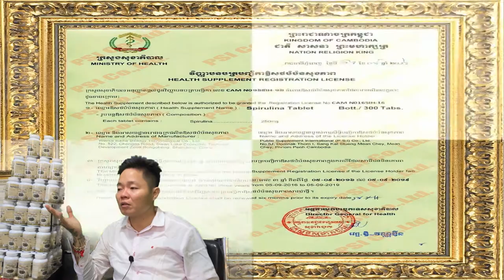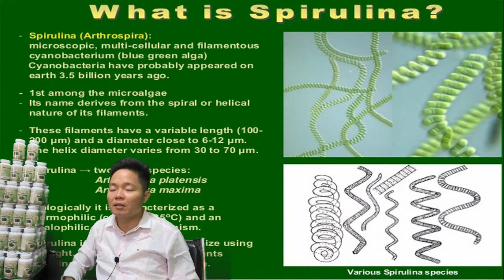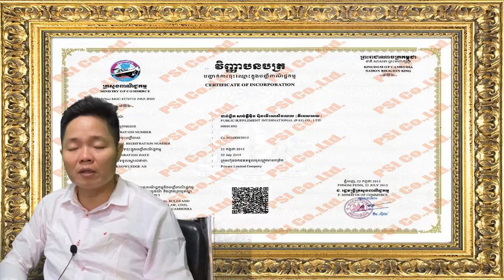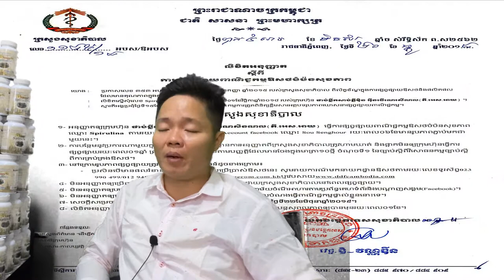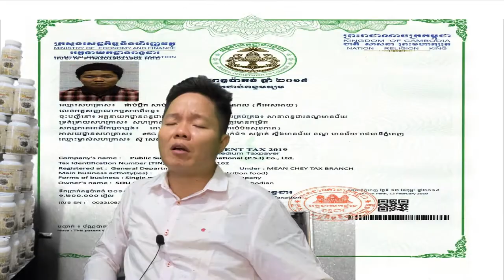៤៩ ទិញ អាហារបំប៉ន ថែម ច្នាំខ្មែរកូនភ្លោះ ដំណាប់សម្រកទំងន់ plum spirulina factory រោងចក្របោះដុំ kg តោ